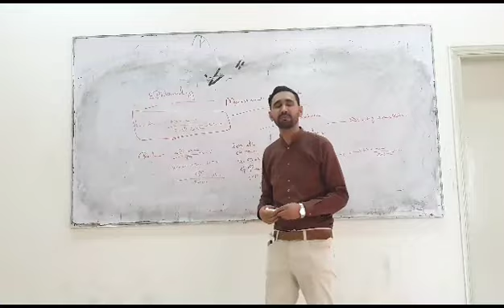Measurement of morbidity